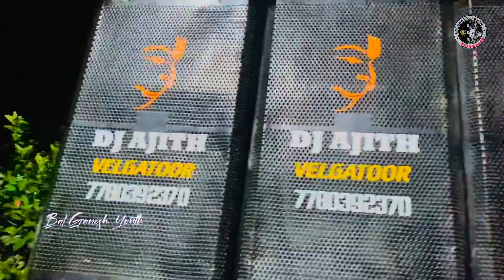BALGANESH YOUTH 2K23 || Ganesh immersion || Jagithal | Velgatoor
BALGANESH YOUTH Ganesh nimarjanam